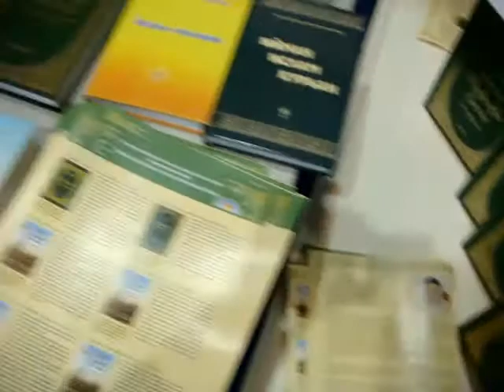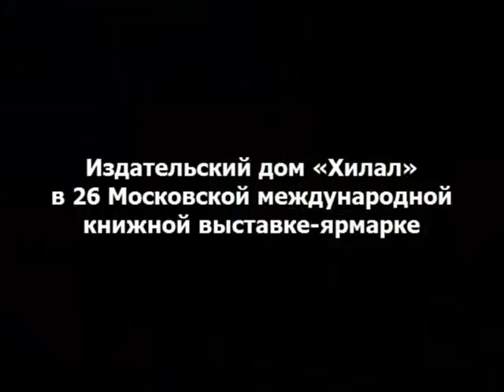Издательский дом «Хилал» в 26 Московской международной книжной выставке-ярмарке